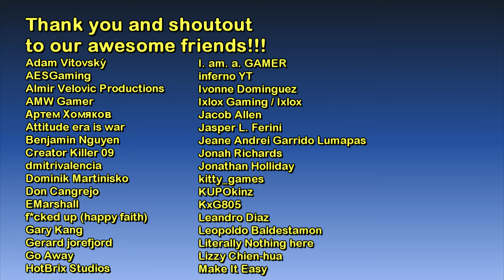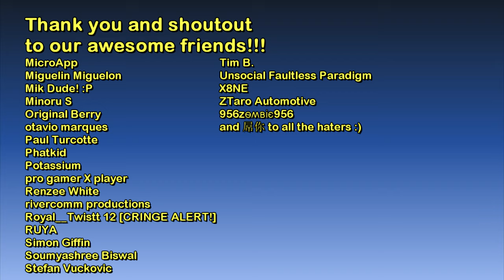William Finn (clothing store) [Watch Dogs 2 - The Game Tourist]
Activity: Checking out a William Finn outlet (interior layout #1)

1.) Joakim Karud - Lowrider
Joakim Karud:

3.) Roa - Seashore
Roa: